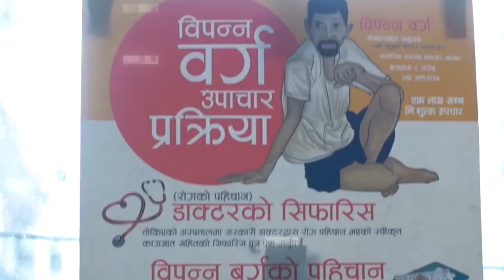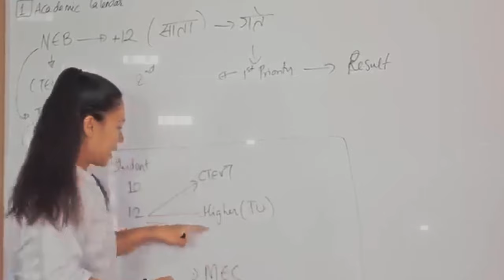Biography of Sumana Shrestha @samayachakra || Knowledge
Biography of Sumana Shrestha @samayachakra || Biography || Knowledge

1. गौ मुत्रबाट गोनाइल तैयार गर्ने विधि तथा अन्य सम्पुर्ण जानकारी

biography,
habits of successful people,
successful people,
11 famous failures of successful people,
nepal,
history of nepal,
nepal history,
nepali culture,
ancient history of nepal,
history,
culture,
religion and culture of nepal,
nepal culture,